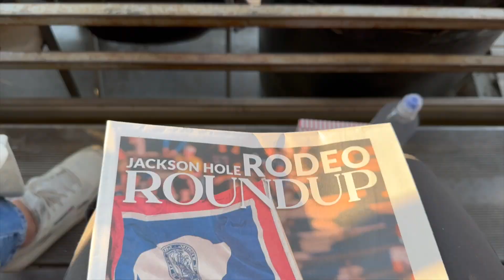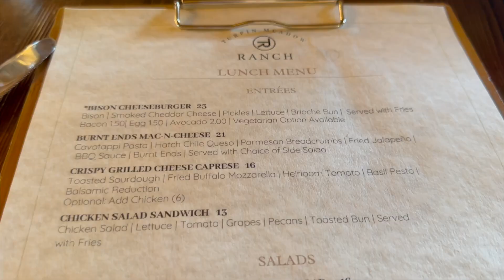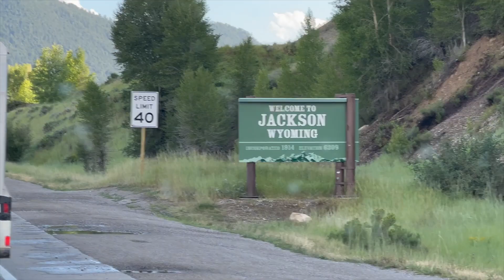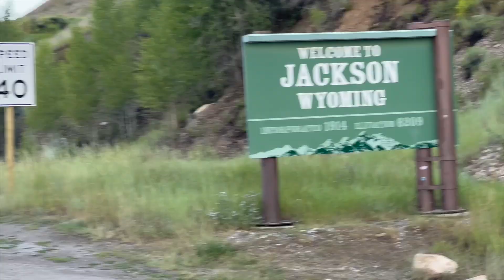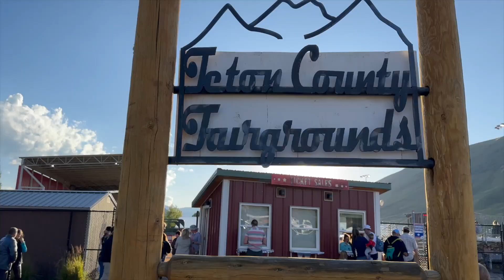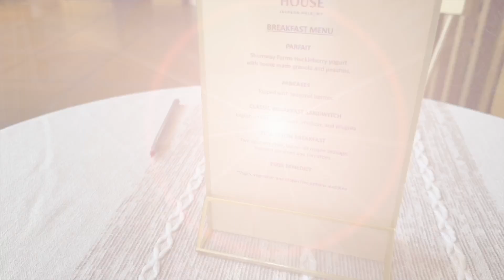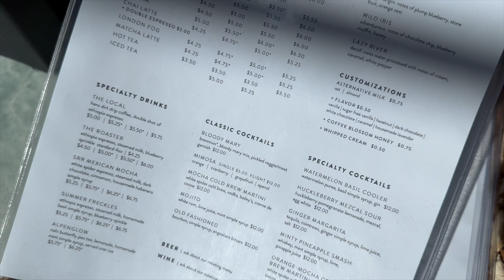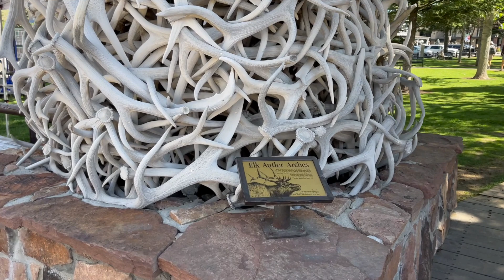Jackson, Wyoming | 2023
This week we’re taking it back to Wyoming to explore Jackson. I got a little taste of this mountain town when I was there earlier this summer for my 29029 mountain challenge and just knew I had to go back to spend some more time. I’m so glad I did! Jackson has a lot of character and charm. Join me as I do some more touristy things and enjoy this special place.

Explored:
Jackson, Wyoming
August 2023

I train with Peloton. Follow me at withwonder or wondercrew on Peloton so we can share all the high five's!

Sony A 7S III Mirrorless Camera
Tamron 17-28mm f/2.8 Di III RXD Lens for Sony E

Fire and Bones by Biddy Sullivan